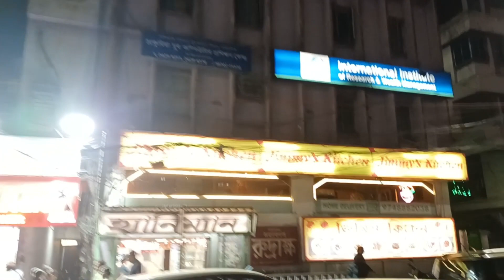Pre-Pujo Shopping Start || SL-HOUSE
Hello Friends,

Please Stay With Me For Next Video .. Bye

Music from uppbeat (free for Creators!)